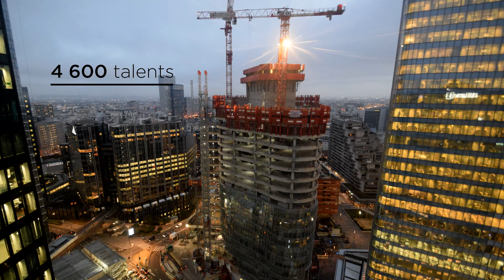Construction Tour Alto – Paris La Défense | Timelapse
Source wikipédia :

« La tour Alto est un projet financé par la SCI White Tower et porté en pour les parties de promotion, conception et construction par Bouygues Bâtiment Île-de-France (partenariat LinkCity et Bouygues Construction Privée) sur la base d'un projet architectural imaginé par l’agence IF Architectes.
Elle mesurera 160 m depuis la rue et 150 m depuis la dalle de La Défense pour un total de 38 étages en superstructure et 3 niveaux en infrastructure.
Sur le plan de l'urbanisme, cette tour s'insère pleinement dans la dynamisation du boulevard circulaire souhaitée par Paris La Défense.
Les travaux ont débuté en septembre 2016 pour une livraison au 1er semestre 2020.
Les premières étapes ont été la démolition de l'immeuble des Saisons existant et la réalisation d'un parking souterrain, support du futur parvis de la tour Alto.
Les fondations, les infrastructures et le socle sont terminés. Il est à noter que la réalisation du socle relevait plus du génie civil que du bâtiment.
Les travaux de superstructure et de pose de la façade sont en cours. Les corps d'état secondaires ont démarré. »
Autres sources d’information sur la TOUR ALTO :
« Cette tour de 37 étages (+ 4 niveaux de sous-sol) doit venir remplacer l'immeubles Les Saisons1, datant seulement de 1993.

Le projet inclut également une requalification des espaces publics environnant, en particulier avec la création d'une nouvelle place d'Alsace (environ 2 000 m²) à l'angle du boulevard Circulaire et de la rue Louis Blanc, et la création d'une liaison piétonne entre ce nouvel espace et la place des Saisons située en surplomb2.

La hauteur de la tour sera de 159,90 m depuis le sol naturel (place d'Alsace) et de 148,90 m depuis la place des Saisons située à l'arrière - soit 190,40 m NGF.

La maîtrise d'œuvre sera assurée par les agences SRA (Fiant-Saubot, Metge et Rouit) et Interfaces (Augustin et Lamy). »